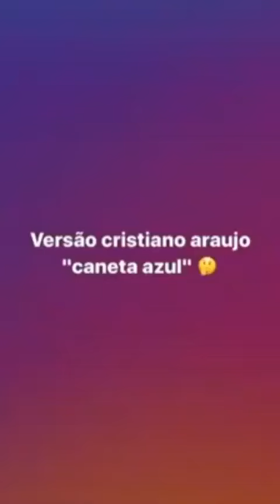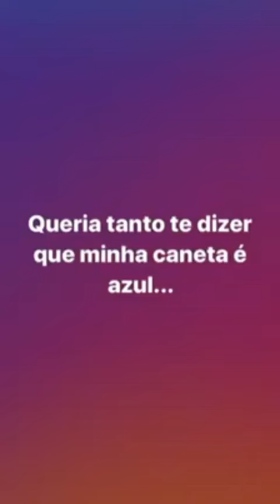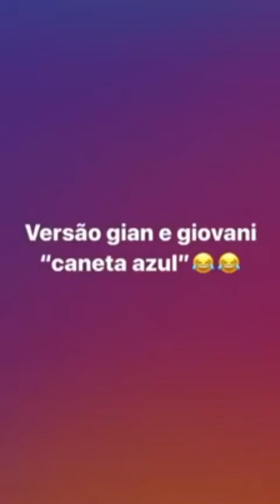Caneta Azul versão Sertanejo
Video pra descontrair um pouco , fugindo da rotina do canal